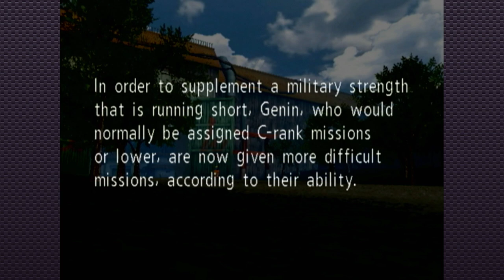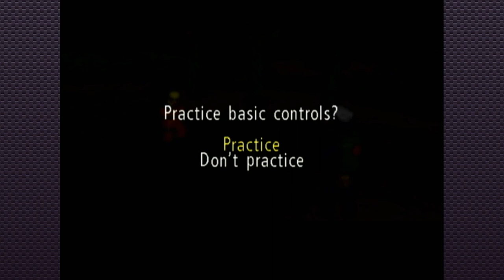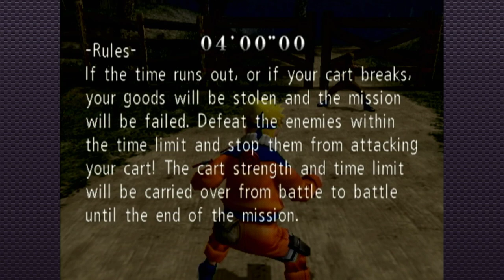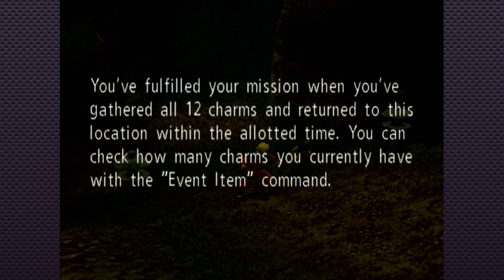Naruto: Uzumaki Chronicles - Cutscenes: The Anime | PS2 Gauntlet #3 (Twitch VOD)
Hello everyone and thank you for checking out the this VOD in my PlayStation 2 Gauntlet series! If you don't know what this is, it's my quest to collect, play, and stream every North American game on the PlayStation 2!

I have to admit, I was really hoping I would enjoy this one more than I did. It's not bad per se, but it has some serious issues that I think would stop me from ever truly enjoying it. Too many cutscenes, and loading screens make this one a hard sell.